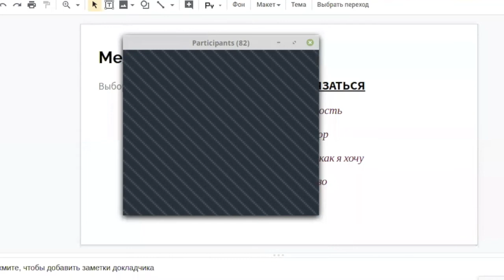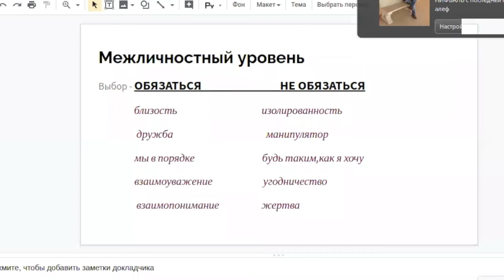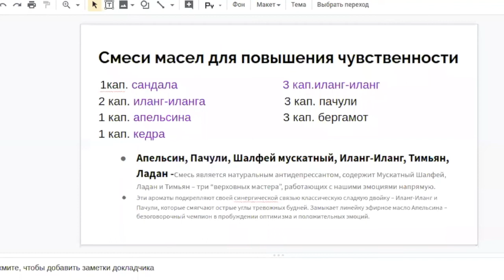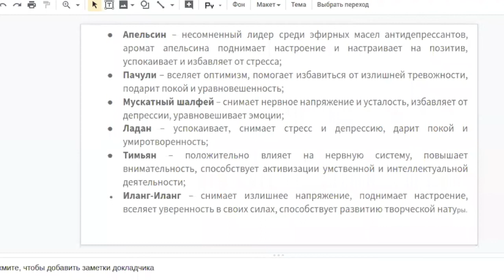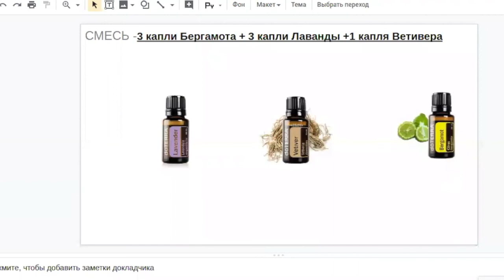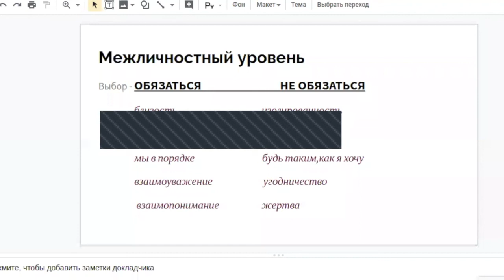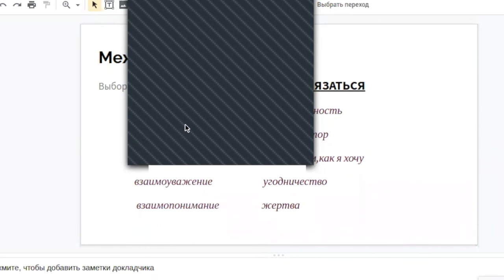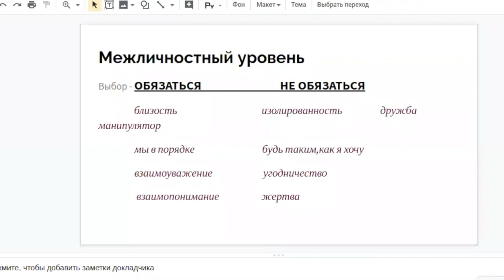Межличностный Уровень Сознания. Выбор-Обязаться Или не Обязаться. Холодинамика. Часть 3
Канал Посвящен Ароматеропии и Аромапсихологии на канале вы найдете:
-Вы узнаете как эфирные масла влияют на наши эмоции.
-Как можно использовать эфирные масла в уходе за волосами.
-Как можно использовать эфирные масла в натуральной косметике

Логин Телеграмм Elena23031961

Немного Обо Мне:
Я живу и работаю в Израиле. По профессии я психолог, релаксолог, таролог. Уже много лет в своей практике я использую эфирные масла. Они мои самые верные помощники, когда нужно быстро снять тревогу, напряжение, злость, обиду и другие негативные эмоции.

С Уважением Елена